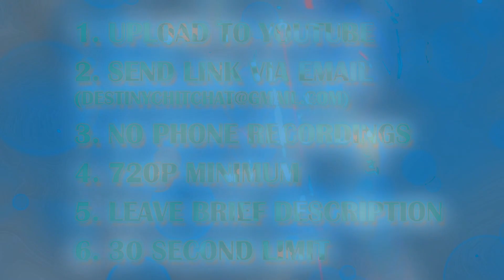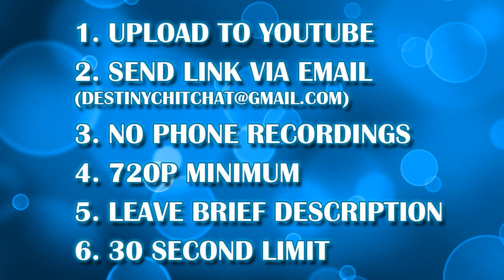Overwatch - Clips Of The Week - Chit's Picks (Episode 12)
The next episode of Chit's Picks is here. Be sure to follow the onscreen instructions if you'd like a chance to appear. Hope you enjoy.